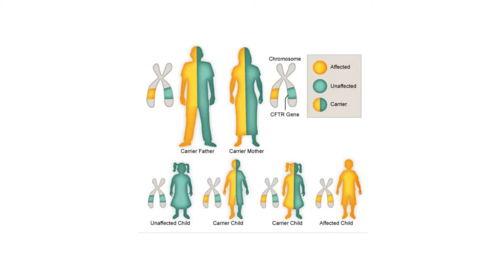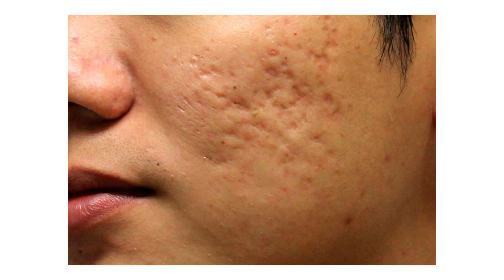How to Get Rid of Old Scars | Usapang Pangkalusugan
Here's a look at the different types of scars and how to treat them.